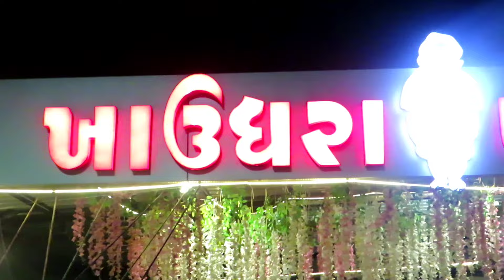Khaudhara Point - Surat Khaudhra Gali Na Famous Dhosa - Green 💚 Bhaji Patti Pav | Vastral Ahmedabad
Location -
Plot no. 65, Survey no. 930, Nirant Cross Rd, opp. Rajdhani tenament,
Vastral, Ahmedabad, Gujarat 382418